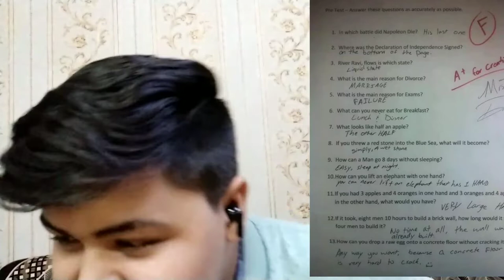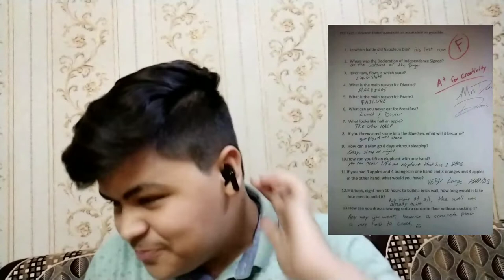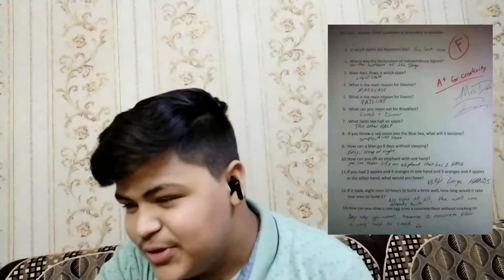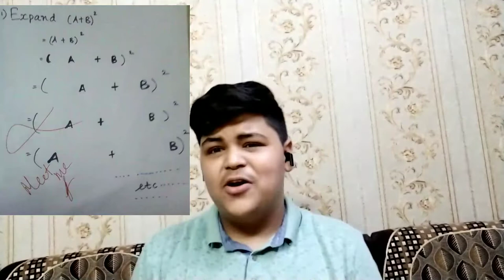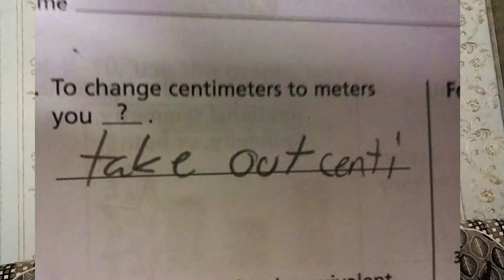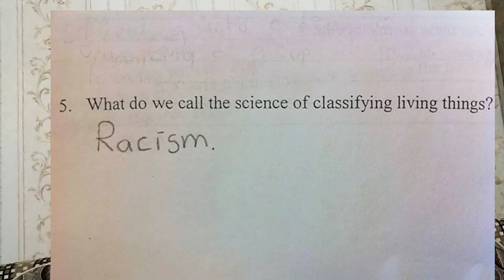I found funniest test answer by kids 🤣🤣 *abe yarr*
Hi Guys! In this video I will show you 4 cool amazing awesome best new android apps that you should try in June 2022 especially WhatsApp trick for deleted messages recovery and Disable Call Recording Announcement

4. Sleep Timer (Music OFF)

QUERIES SOLVED:
1) TOP ANDROID APPS 2022
2) WhatsApp Tricks 2022
3) Apps for WhatsApp deleted photo recovery
4) Secret Android Tricks
5) WhatsApp Delete msg kaise dekhe
6) Cool Android Apps
7) Disable Call Recording Announcement
8) Secret Android Apps

I hope you enjoyed this video
hit likes.

lots of  ❤️

hit likes.

lots of  ❤️